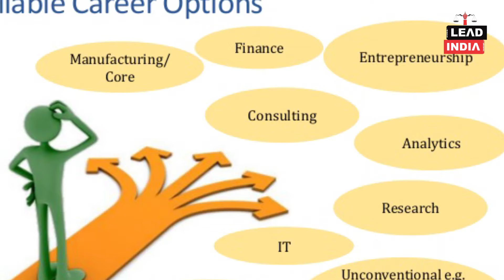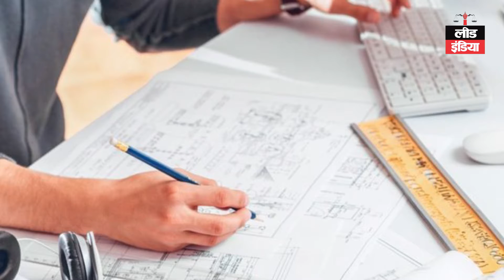Apply for professional course after 10th get guaranteed job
you can also check out this link for best career option after 10th

Welcome to Lead India News, one-stop solution for updated news. You can get the latest news on this channel and get the updated information from around the world, today's video is for students who have completed 10th standard and now they want to pursue their career, they should opt for professional courses and they will get guaranteed jobs after doing any professional courses. Watch this video to know the details and types of professional courses that are in the market if you like this video please share this with our friends and family and don't forget to like share and subscribe to our channel.

लीड इंडिया न्यूज़ में आपका स्वागत है, आप इस चैनल पर नवीनतम समाचार प्राप्त कर सकते हैं और दुनिया भर की  जानकारी प्राप्त कर सकते हैं, आज का वीडियो उन छात्रों के लिए है जिन्होंने 10 वीं कक्षा पूरी की है और अब वे अपने करियर को आगे बढ़ाना चाहते हैं, तो आप प्रोफेशनल कोर्स का चयन भी कर सकते हैं जिसमे उन्हें   रोजगार की गारंटी मिलेगी|  इस विडियो को अंत तक देखें और इसे अधिक से अधिक लोगों के साथ शेयर करें | ताकि वो भी इस जानकारी का लाभ उठा सकें |